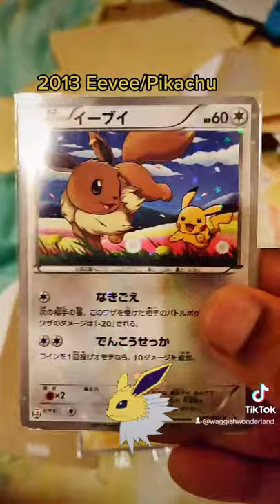Opening Pokémon card packages (from our tiktok!)